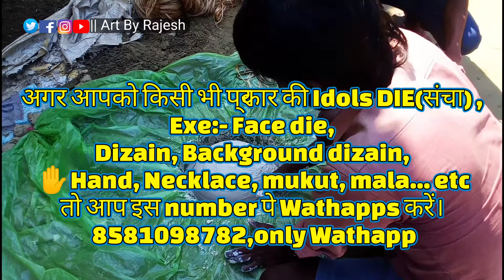Durga mata ki face kaise banaye | How to make face Die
How to make face Die | how to make Durga mata face |दुर्गा माता की फेस की संचा कैसे बनाये

MY SOSAL LINK👇👇👇💔💔